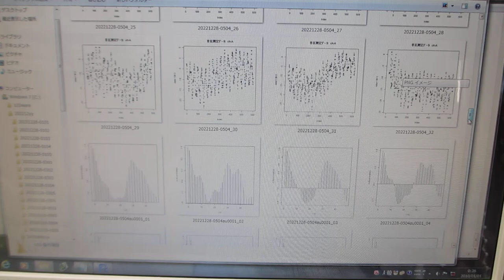超音波の音圧データ解析：自己相関・バイスペクトル（超音波システム研究所）